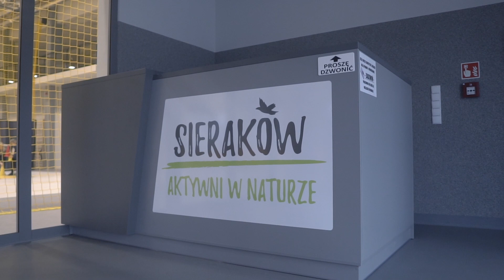Hala Sierakow Film OFFICIAL Z TEKSTEM